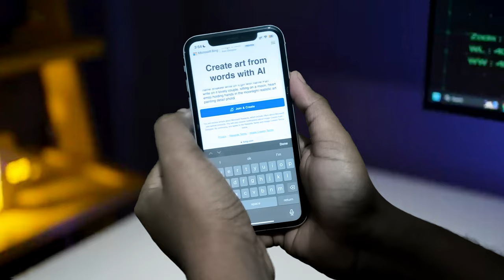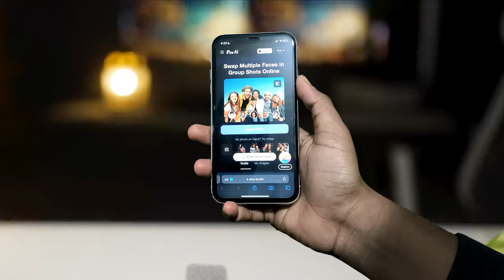Viral Couple Name and Face Ai Photo Editing | Bing Image Creator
In this video, we will create an AI-generated couple photo featuring both your name and your crush’s name, along with their face. So make sure to watch the entire video—I hope you'll enjoy it! Please note that in this video, we’ve used an image of film star Katrina Kaif, but I strongly advise against using anyone’s photo without permission, as it is not appropriate.

My Gear -
Camera (Indoor)
Camera (Outdoor)
Green Screen

Promt 01 (Couple) -
There are 20 Year old couple sitting if front on a swing in the Dubai beach beautiful greenery view, wearing a black and white hoodie,boy with name "Shakeel" write on it,girl with name "Rashmi" write on it lovely couple, sitting on a moon, heart emoji,holding hands in the moonlight realistic art painting detail photo

Promt 02 (3D Wings Name Photo) -
Create a 3D illusion picture where a boy in a black shirt sits casually on a Wingback Chair. Wearing sneakers, a black cricket cap, and sunglasses, he looks ahead. The background features “Shakeel” in big and capital white fonts on the black wall. There should not be his shadow, and there are wings to make it appear as if he is an angel.

Promt 03 (Social Media Back Photo For Boy) -
Create a 3D illustration featuring a realistic 30-year-old beautiful beared boy busy Developing software in front of a 3D logo of  "Facebook" The boy wearing Red & white casual Shirts, with glasses, with headphones , The background of the image should showcase a social media profile page and the username "Creative Things Tree" and a matching profile picture and modify it according to your perspective.

Promt 03 (Social Media Back Photo For Girl) -
Create a 3D illustration featuring a realistic 20-year-old beautiful girl busy Developing software in front of a 3D logo of  "SNAP CHAT" The girl wearing Yellow & white casual Shirts, with glasses, with headphones , The background of the image should showcase a social media profile page and the username "Rashmi" and a matching profile picture and modify it according to your perspective.

Promt 04 (For Birthday Special)
sitting casually on front of a cake. The character must wear casual moder clothing such as jeans jackets and sneakers shoes. The background of the image is a party theme. Write 'Shakeel' on the birthday cake. Make sure the text is not misspelled. His age is 27

➡️ Your Queries & Tags for Reference :

ai avatar
photo editing
bing ai
bing
3d photo editing
bing app
3d illustration
3d ai generator

I strongly advise against using this trick for any illegal activities, and I do not recommend it under any circumstances.

Shakeel Ahmed Ansari